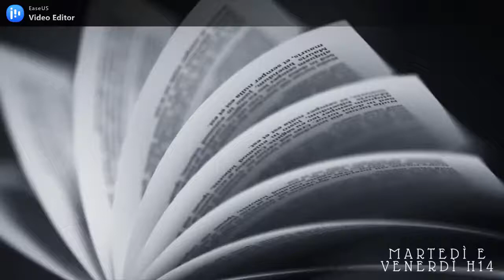REACTION TO VIKINGS [6x18 | Spoiler] //A book shadow\\